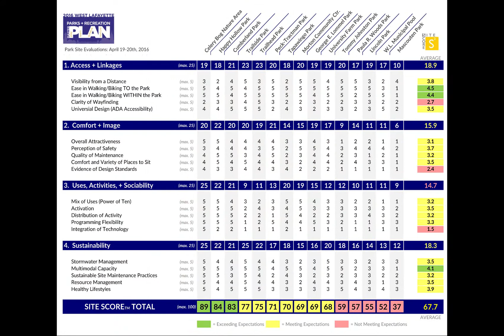2017 INASLA Merit Award - West Lafayette Parks and Recreation System Master Plan